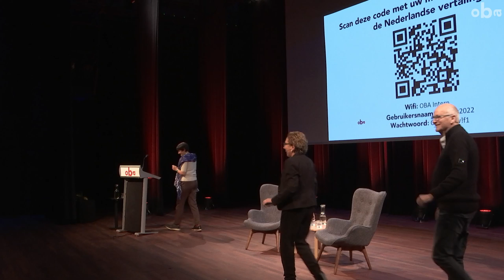Talk | Amalia de Tena en Herman Koch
In samenwerking met Instituto Cervantes komt de Spaanse schrijver Amalia de Tena naar het OBA Theater. Zij wordt geïnterviewd door de Nederlandse schrijver Herman Koch.

‘Jij krijgt van mij een wit paard cadeau’ (Ambo/Anthos, 2022, ‘Te regalo un caballo blanco’) is het debuut van Amalia de Tena. Het is gebaseerd op de familiegeschiedenis van de schrijver. Het boek speelt zich af in de periode 1965 tot 1975 in Spanje onder het bewind van Franco. Het boek is fictie, maar veel gebeurtenissen die ze beschrijft zijn autobiografisch. Als het boek begint is Ana acht jaar oud. Amalia zegt hierover: "Mijn eerste herinnering is de eerste scène van het boek. Ik was toen acht en was midden op zee, afgedwaald van de kust." De enige die haar uit die benarde situatie midden op zee kon redden, is haar vader, haar redder in nood. Het beeld van de sterke vader wil ze heel graag vasthouden, maar dat blijkt lastig.

Vanwege een operatie aan haar stembanden mocht Amalia op een gegeven ogenblik geruime tijd niet praten en ze kon daarom haar vak als docent Spaans niet uitoefenen. Deze 'stille' periode gebruikte ze om te gaan schrijven. Amalia schreef het boek eerst in het Spaans. Het is in het Nederlands vertaald door de bekende jeugdboekenschrijfster Els Pelgrom en werd in Nederland een enorm succes, nog voor de Spaanse editie.